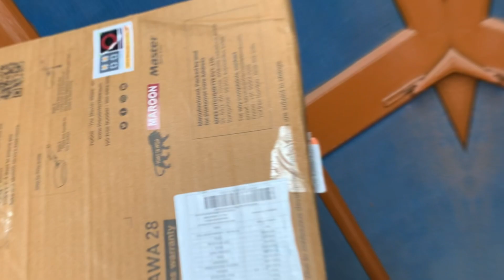Real review video of non stick pan , master superior induction base tawa 28 cm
Video editing done by VN app link

Thumbnail introduction and ending video done by canva app link